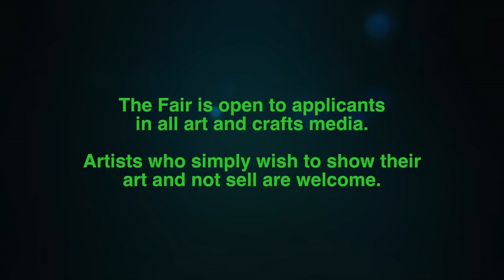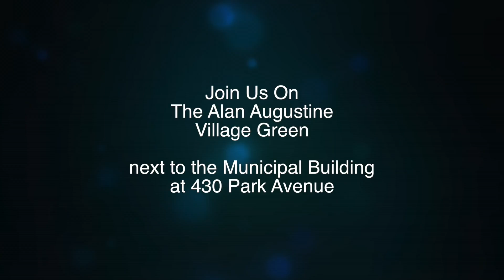Scotch Plains Easter Celebration 2015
Egg hunts for all ages, pictures with the Easter Bunny, face painting, balloon animals, and so much more.

Join us as we relive this year's Scotch Plains Easter Celebration